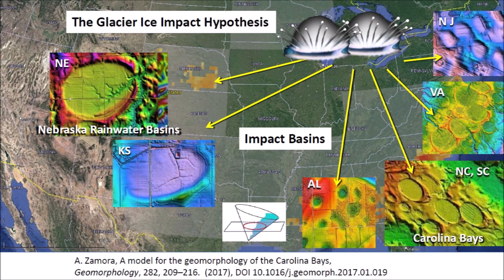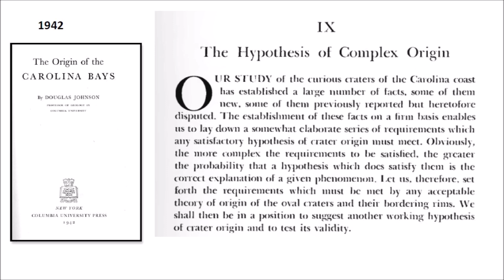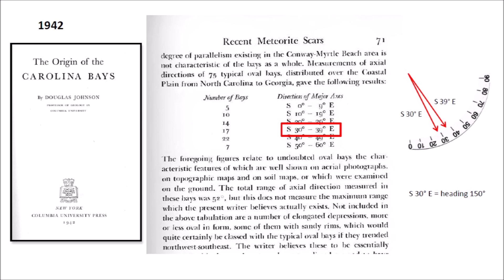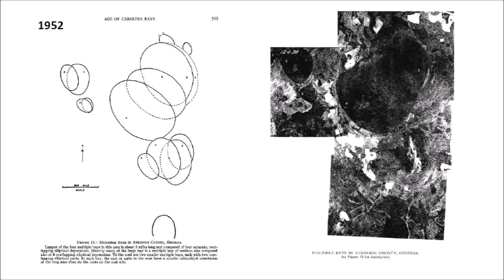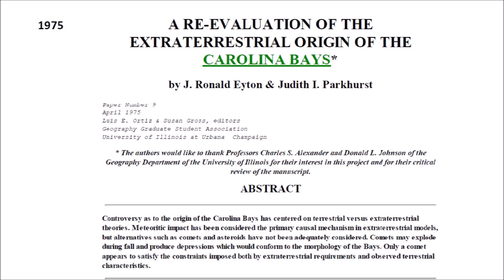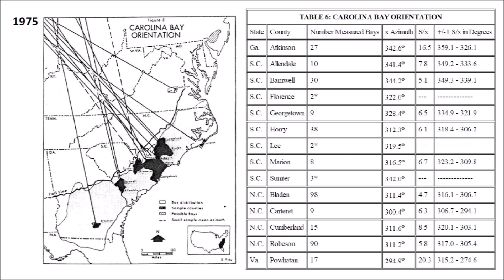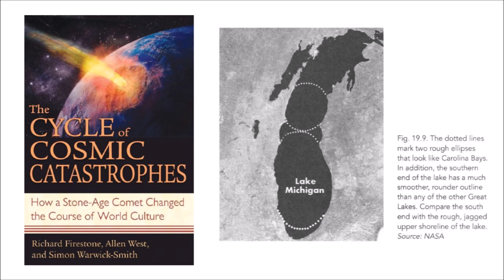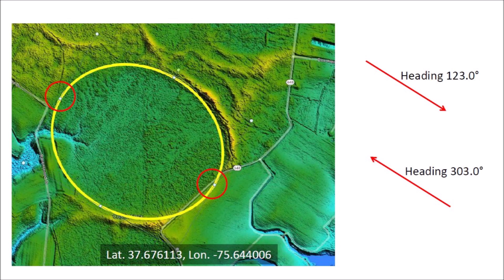Headings of the Carolina Bays and other Impact Basins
This presentation examines the orientations of the elliptical basins formed by oblique secondary impacts of glacier ice ejected by one or more extraterrestrial impacts on the Laurentide Ice Sheet. The impacts triggered the Younger Dryas cooling event, the extinction of the North American megafauna and the disappearance of the Clovis culture.

Carolina Bay Survey. LiDAR Visualization Tool using Google Earth by Michael Davias.

The Neglected Carolina Bays: Ubiquitous Geological Evidence of a Cataclysm. Amazon

Reference: Zamora, A., A model for the geomorphology of the Carolina Bays, Geomorphology (2017), DOI 10.1016/j.geomorph.2017.01.019